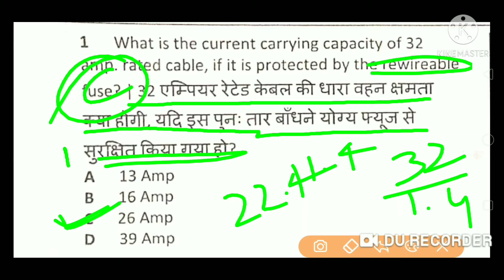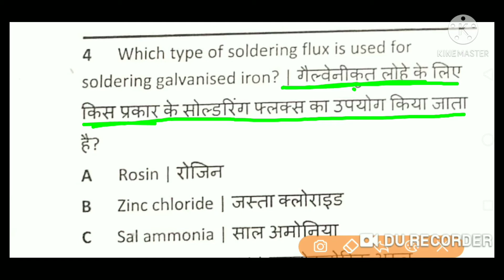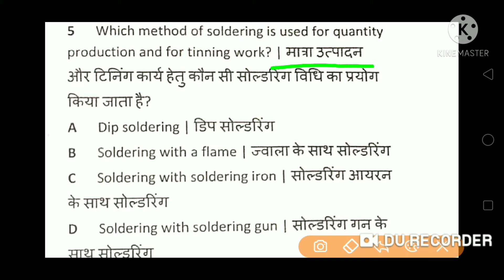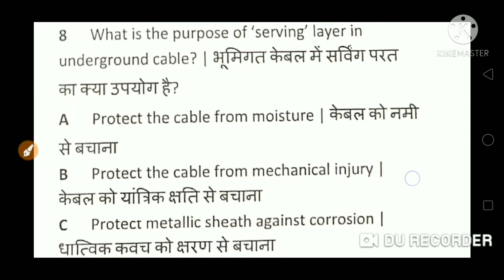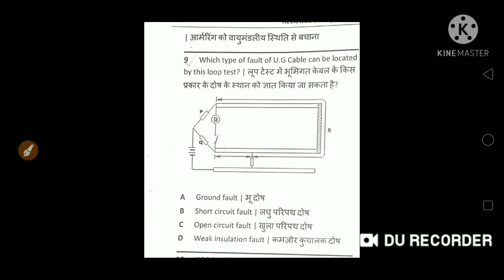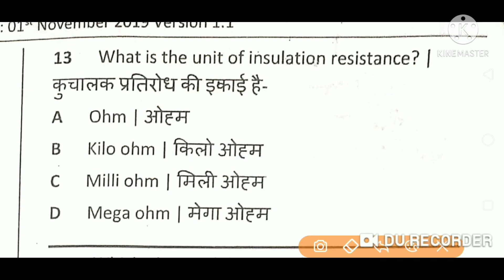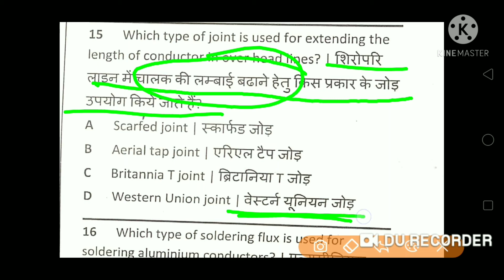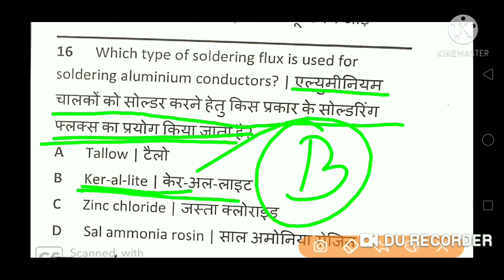NIMI ONLINE MOCK TEST SERIES -5/ ITI ELECTRICIAN / SUDARSHAN SI